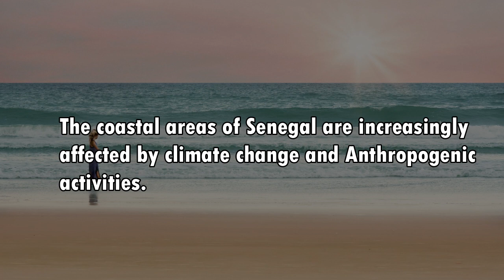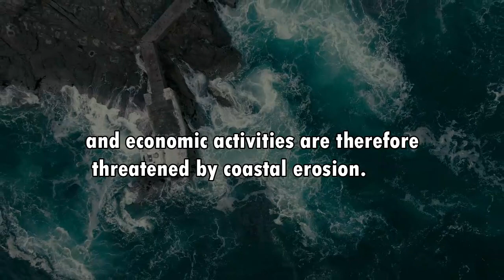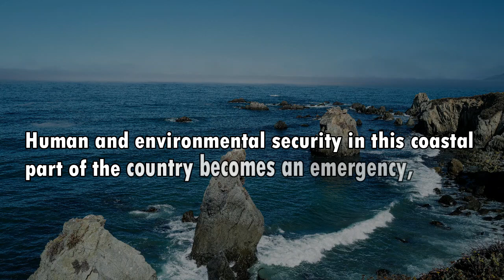Prevalence of the Vulnerability to Coastal Erosion: Case Study of Saint-Louis City